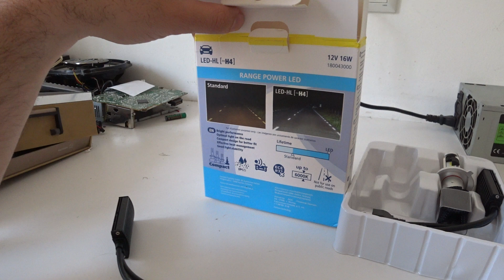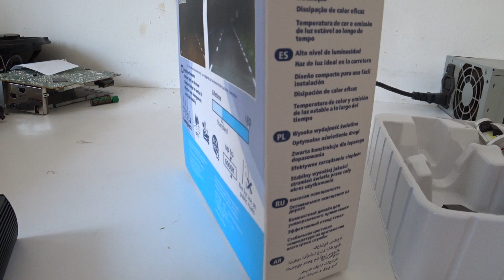NARVA H4 RANGE POWER LED İNCELEMESİ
Merhaba arkadaşlar motorum honda forza 300 için aldığım narva marka h4 led incelemesi videosu çektim.malzeme kalitesi ve ışık şiddeti gayet güzel .motoruma taktığımda tekrar gece aydınlatması ile ilgili ayrıca video çekmeyi düşünüyorum.sormak istediğiniz birşey olursa yorumlar kısmına yazabilirsiniz.iyi seyirler.